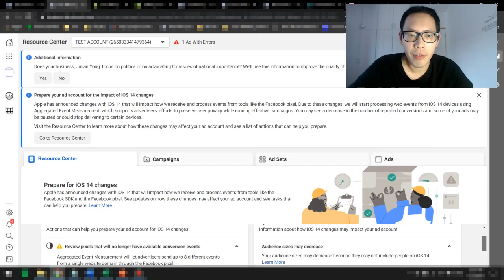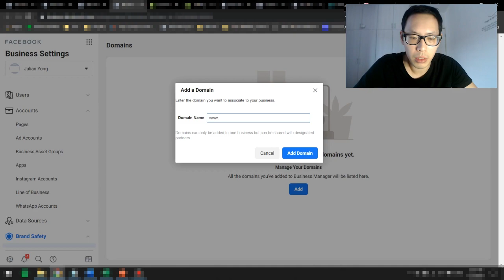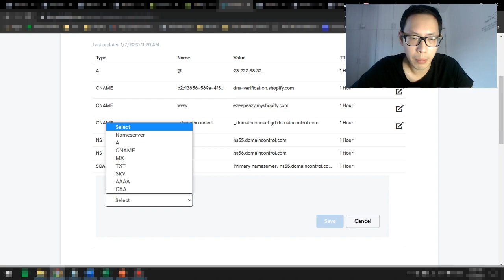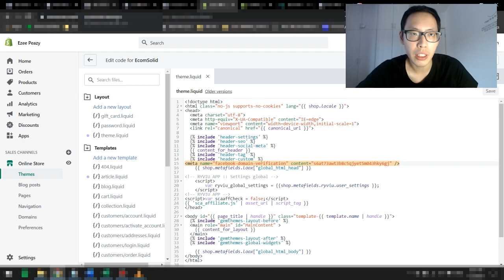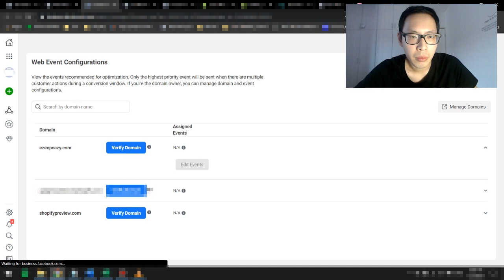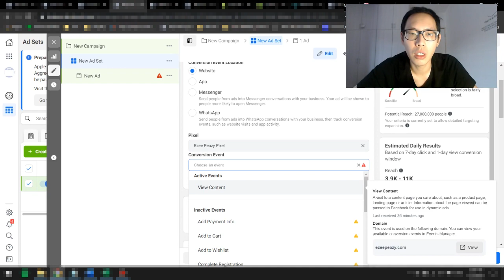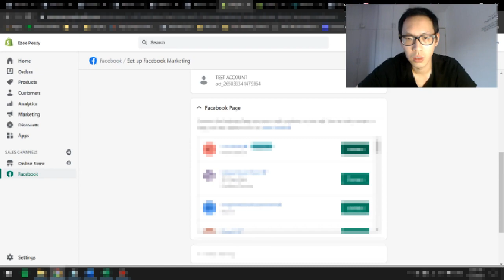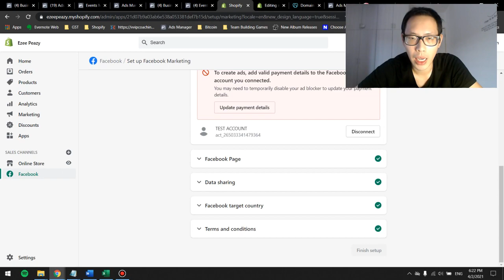VERIFY SHOPIFY DOMAIN ON FACEBOOK BUSINESS MANAGER | IOS 14 ISSUES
Watch this if you are having trouble verifying your Shopify domains, Setting up web event configuration, and setting up conversion API.

00:00 Intro
01:45 Step 1 Verify Domain
02:50 Method 1 - Using DNS Verification
04:47 Method 2 - Using Meta-tag Verification
06:06 Step 2 Web Event Configuration
07:56 Step 3 Setup Conversion API

If you bought your domain from Shopify then see this

Let me know what questions you have as I'll be answering all the questions in the comments.

➤➤ If you're reading this, I would love to invite you to join my private Ecom Group where I drop massive Ecom Value Bombs and conduct free trainings for you folks out there. (P.S Be sure to answer ALL questions, or my team won't allow you in.)

Sign up for my Free Weekly Training on How To Use TikTok To Grow My Ecommerce Business ➡️

Best Product Research Tool for only $5/m (Drop Point) ➡️

Alternative Product Research Tool With Ad Creatives, Targeting, Product Description Included (Dropship Rabbit)➡️

Other related people in the industry:

gabriel st germain, arie scheron, jordan welch, ecom wizard, james beattie, tanner planes, king comm, scott hilse, dan dasilva, gabriel beltran, juan valdez, gabriel st germain, king comm, Oberlo, Hayden Bowles, Arie Scherson, matt riley, rafael Cintron, ecom king